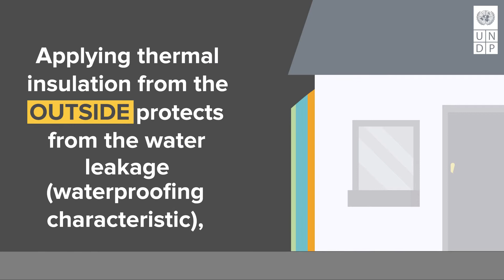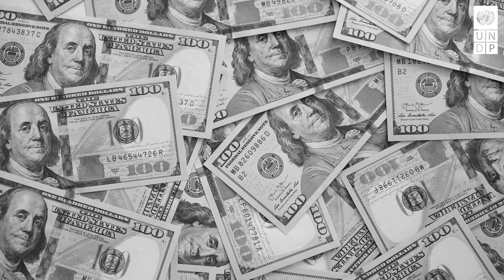Why is thermal insulation important?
Time to keep your winter warm and your summer cool!

Want to ↗️improve your building's energy performance? Consider adding thermal insulation to its envelopes.

More on wall thermal insulation's benefits in this video, with the European Union in Lebanon's support.

Think sustainability. Think Thermal insulation.